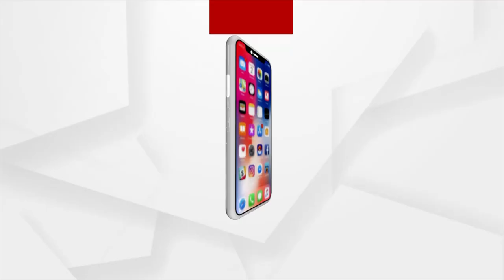7 ବର୍ଷ ପରେ ବି ମିଳିଲାନି ନ୍ୟାୟ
7 ବର୍ଷ ପରେ ବି ମିଳିଲାନି ନ୍ୟାୟ, 2014ରେ ଗୁଳିମାଡ଼ କରି ହତ୍ୟା କରାଯାଇଥିଲା ଦୀପ୍ତିକାନ୍ତଙ୍କୁ। ଦିପ୍ତୀକାନ୍ତଙ୍କ ଘରେ ନିଆଁ ଲଗାଇଦେଇଥିଲେ ଦୃବୁର୍ତ୍ତ । ଏଇ ଘଟଣା ପଛରେ ମନ୍ତ୍ରୀ ପ୍ରତାପ ଜେନାଙ୍କ ହାତ ଥିବା ଅଭିଯୋଗ ହୋଇଥିଲା